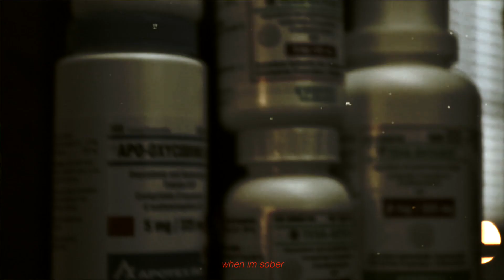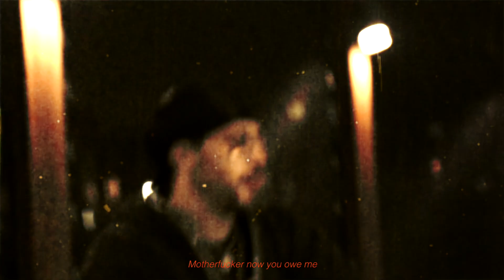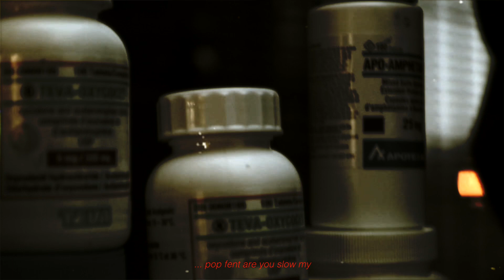"Temper Tantrum" - SLVR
"Temper Tantrum" by SLVR
Dir. RX
Shot by RX & @ReloadingPictures
Edited & Produced by RX